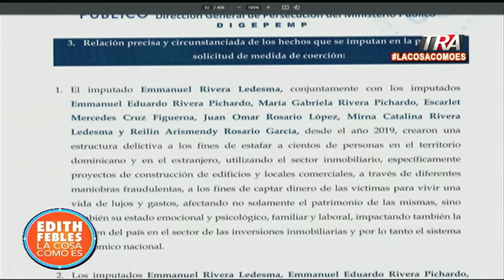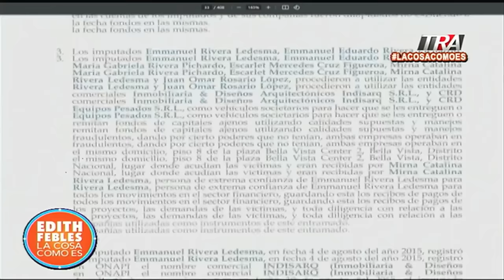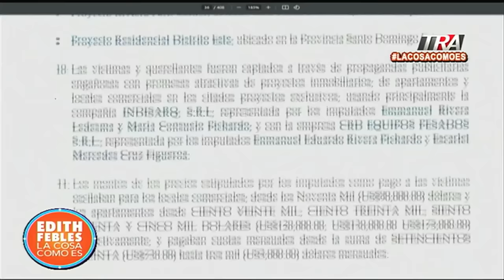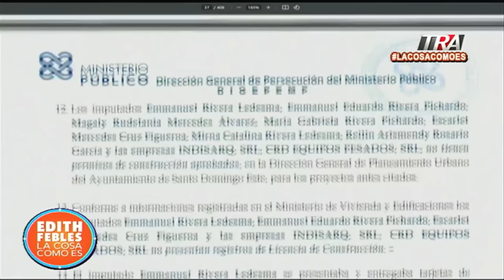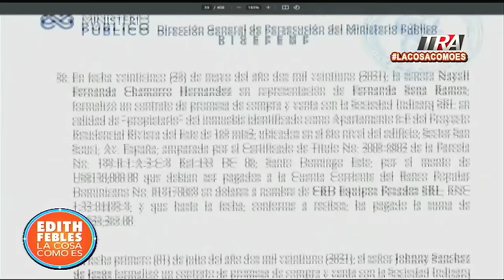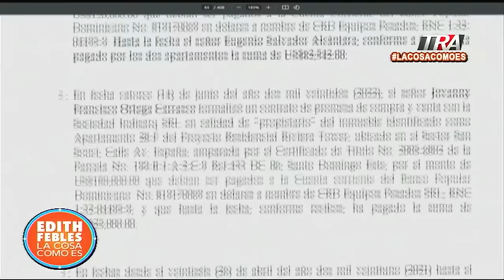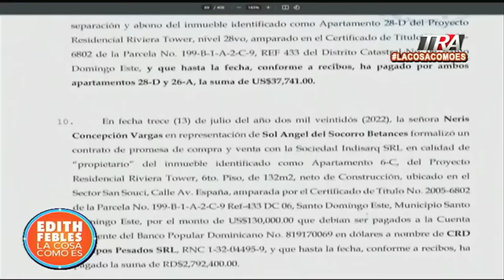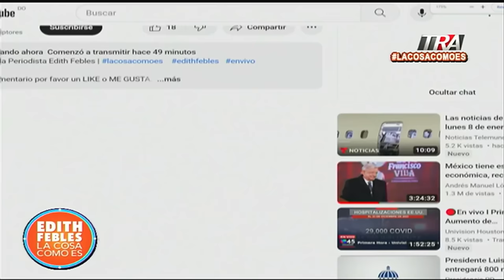Así operó la banda de EmmanuelRiveraLedesma que estafó a cientos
Canal Oficial Periodista Edith Febles